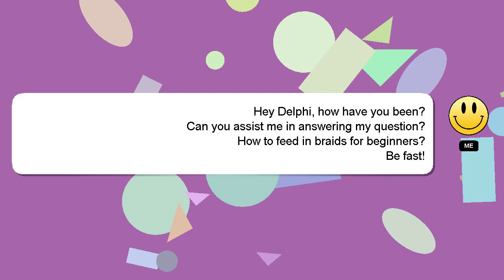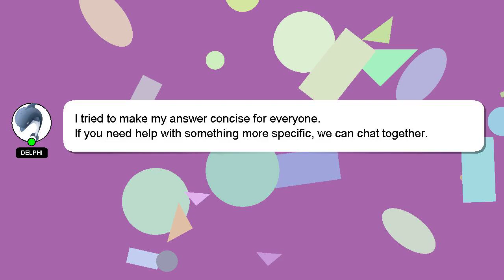How to feed in braids for beginners?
A brief introduction of myself, Welcome, I'm Delphi. I am happy to help you with your questions. - How to feed in braids for beginners?

I will 'heart' your answer as a sign of appreciation.

*1 What we are experimenting :*